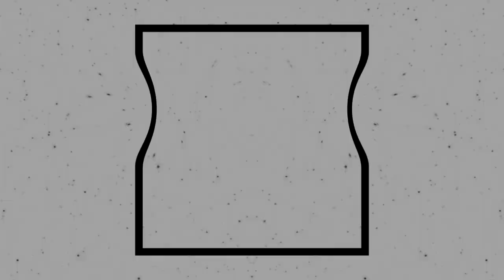Blind QualityMediaGeneric177 Topper 2.0 Logo (FIXED)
Fixed because @OSer920 kinemaster fix it.